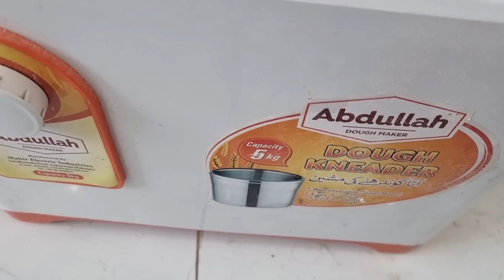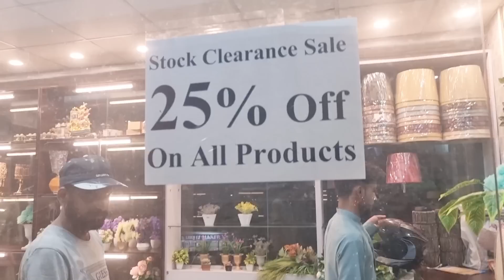Home Decoration in sale | GOOD News is Umrah | labour irritate me😡